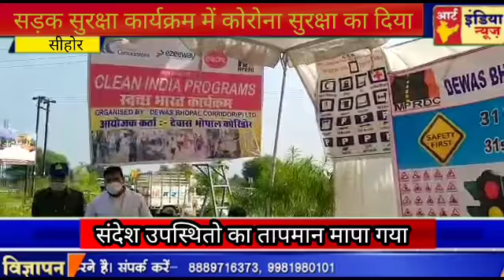सड़क सुरक्षा कार्यक्रम में कोरोना सुरक्षा का दिया संदेश उपस्थितो का तापमान मापा गया !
सीहोर
सड़क सुरक्षा कार्यक्रम में कोरोना सुरक्षा का दिया संदेश
सीहोर। गुरुवार को चौपाल सागर पुलिस चौकी पर देवास भोपाल कोरीडोर प्रा लि द्वारा सीएसपी दीपक नायर के मार्ग दर्शन और ट्राफिक टीआई देवनारायण पाण्डे के सहयोग से सड़क सुरक्षा कार्यक्रम का आयेाजन किया गया। कार्यर्क्रम में मैजिक बस संस्था के सड़क सुरक्षा के प्रशिक्षित बच्चों द्वारा सड़क सुरक्षा का नाटक प्रस्तुत किया गया। सीएसआर मैनेजर उमा शंकर पाण्डेय व सीएसपी दीपक नायर द्वारा आम जन को संबोधित करते हुए सड़क सुरक्षा और जीवन से संबंधित तथ्यों और महत्वों को समझाया गया। साथ ही सीएसपी श्री नायक द्वारा कोरोना से बचाव के लिए उपस्थितों का तापमान मापते हुए हाथ सेनेटाइज कराया गया। देवास भोपाल फोरलेन प्रबंधक बाबू व आशीष थीटे ने बताया कि देवास भोपाल संस्था हमारी सड़के हमारी जीवन रक्षा योजना के तहत सीएसअर के अंतर्गत प्रबंधन अनवरत सड़के सुरक्षा कार्यक्रम आयोजित करती है ताकि समाज में आये दिन हो रही दुर्घटनाओं को रोकने के साथ परिवारों को बिखरने से बचाया जा सके। अंत में सीएसआर मैनेजर उमाशकर पाण्डेय द्वारा सड़क सुरक्षा की शपथ दिलाई गई ताकि लोग यातायात नियम के महत्व को समझे, गतिशीमा का ध्यान रखते हुए सावधानी पूर्वक वाहन का उपयोग करे। इस मौके पर ट्राफिक हेड शशिकांत शर्मा, करन सिंह परमार, पुलिस प्रशासन, मधुसुदन बडोलिया मैजिक बस, कैलाश राठौर, आरती, चौपाल सागर चौकी स्टाफ व सम्मानीय उपस्थित थे ?